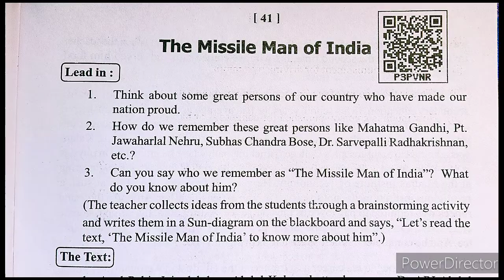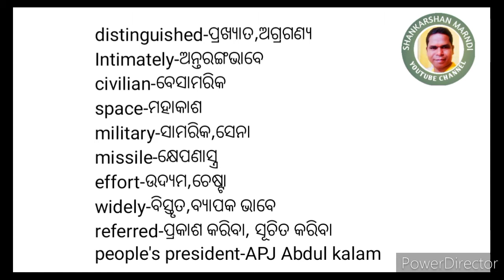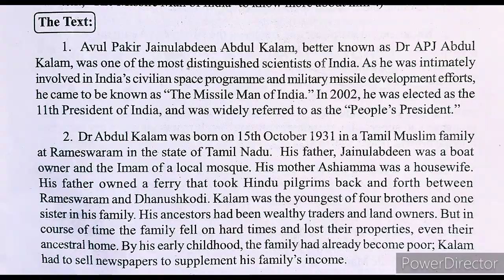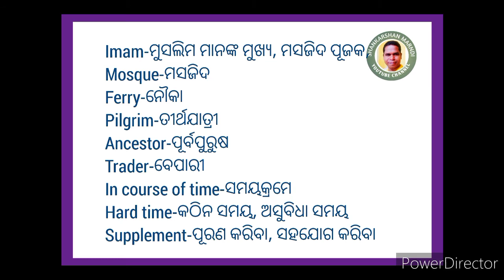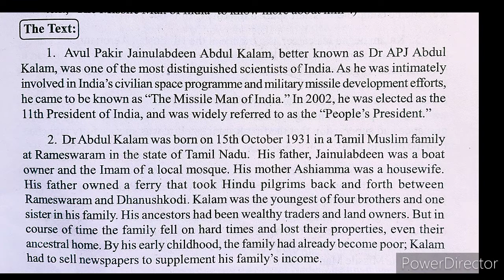THE MISSILE MAN OF INDIA•CLASS-IX•DETAILED TEXT•PART-1•With complete WORD drilling•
The missile man of India is a detailed text prescribed by BOSE ODISHA for class ix.a biography of DR.APJ ABDUL KALAM as the title suggests.very interesting and encouraging one.